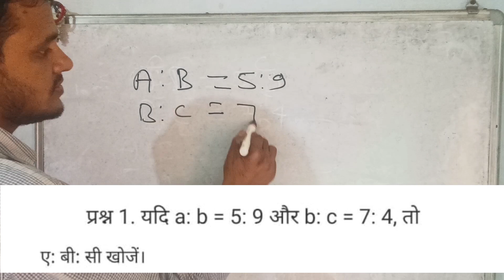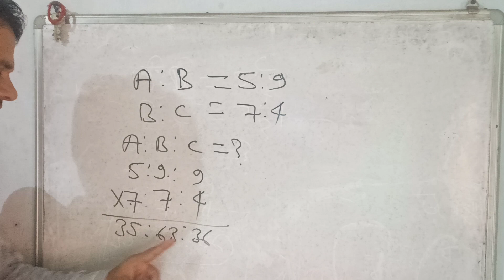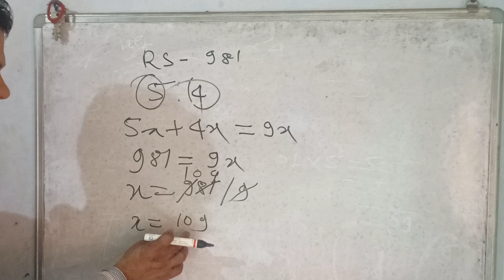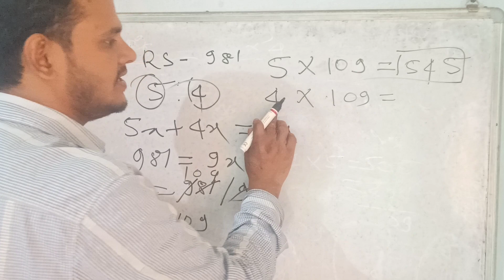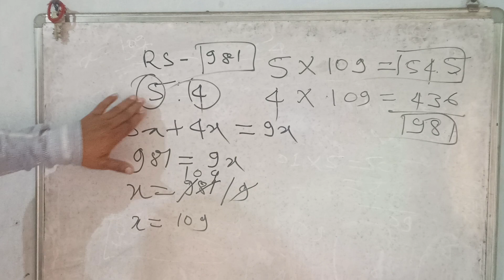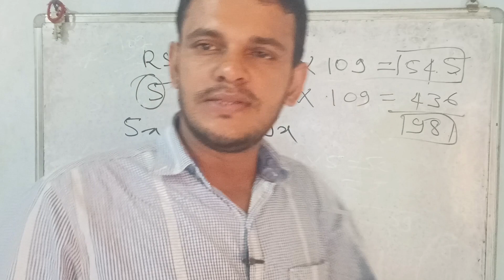profit and loss || division|| @rafiq786 || percentage